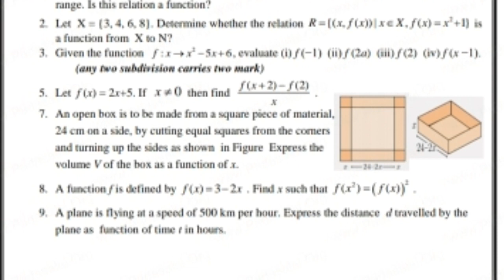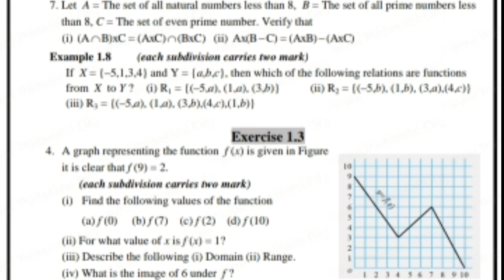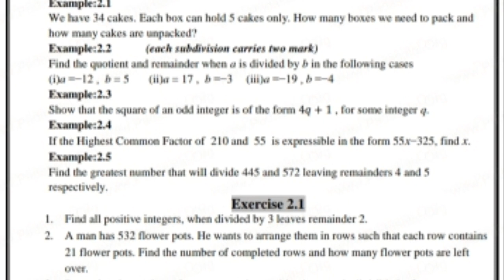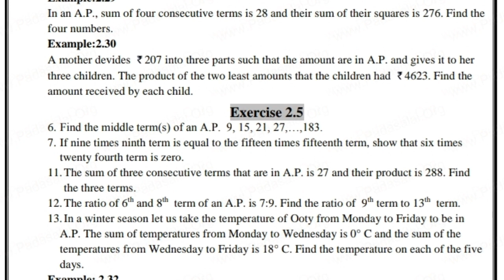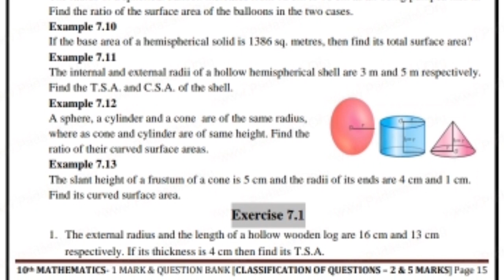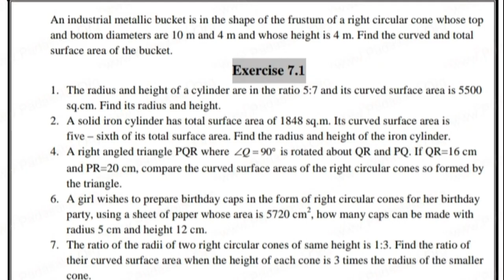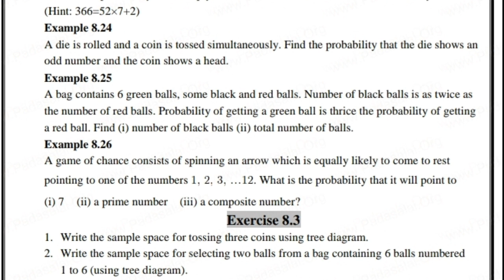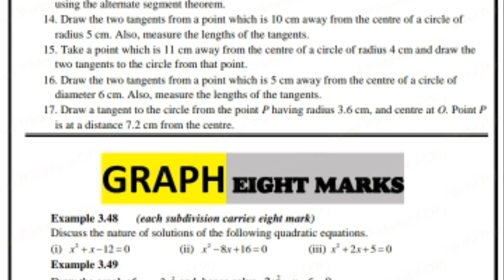10 th MATHS IMPORTANT 2,5,8 MARKS QUESTIONS FOR ALL CHAPTERS ...NEW SYLLABUS FOR EM